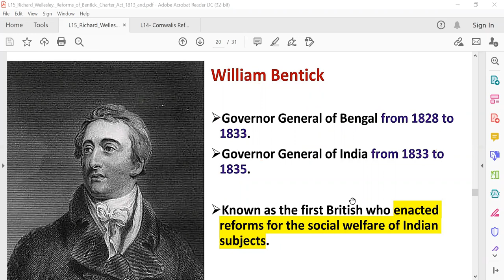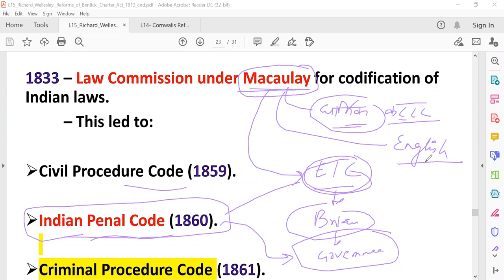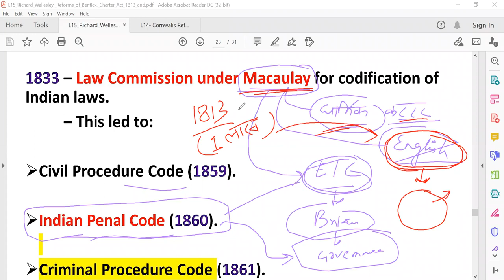Lecture -17 I Lord William Bentinck PART -1 by Rohit Singh I Modern History I Civil Services Exam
This video is presented by Mr. Rohit Singh Kushwaha which is very important in respect to UPSC/State PSC exams point of view.